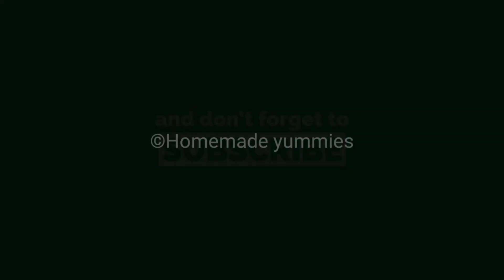റേഷൻ കിറ്റിലെ നുറുക്ക് ഗോതമ്പ് കൊണ്ട് വളരെ ടേസ്റ്റിയായ ഇൻസ്റ്റന്റ് വെള്ളയപ്പം/Broken Wheat Appam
Instant Broken Wheat Appam
Vellaysppam recepi
kerala gothamb vellayappam